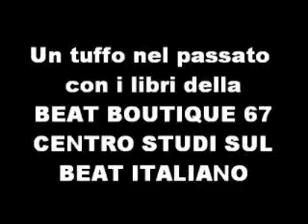Obscure Italian Prog - Quarta dimensione - Vattene via (1971)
Great intro, really obscure!!